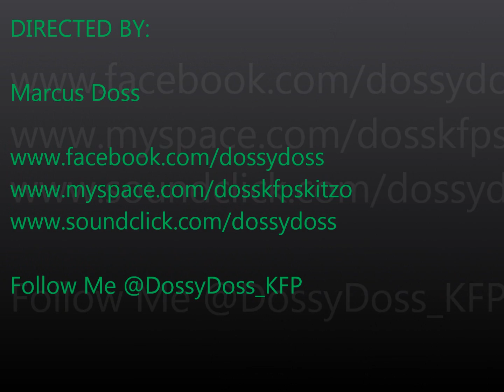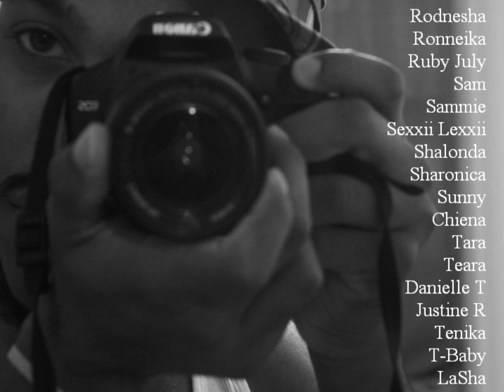Cutest Girls In The World (Cutest Thing)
DOSS HAS COMPOSED ABOUT 100+ OF THE CUTEST GIRLS IN THE WORLD, THAT HE COULD FIND MIND YOU. WE UNDERSTAND THERE ARE A LOOOT OF BEAUTIFUL WOMEN IN THE WORLD, AND WE WILL HAVE MORE VIDEOS OF BEAUTIFUL WOMEN, JUST EMAIL US YOUR PIX, AND FB AND TWITTE INFO.